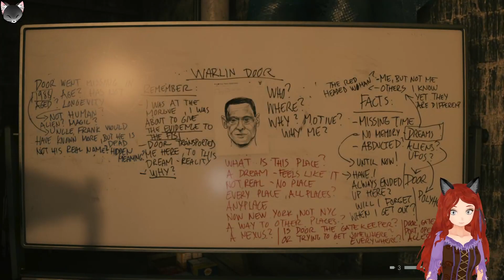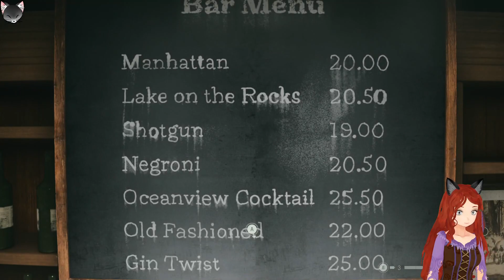Alan Wake II - WHAT AM I WATCHING?!